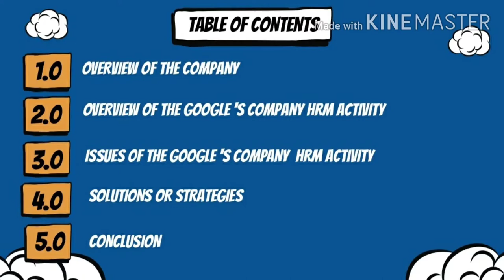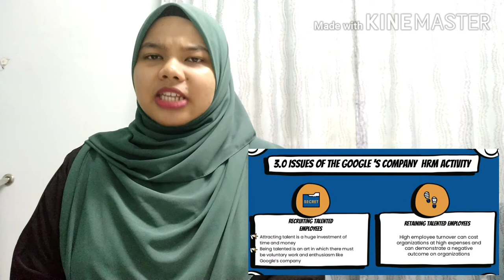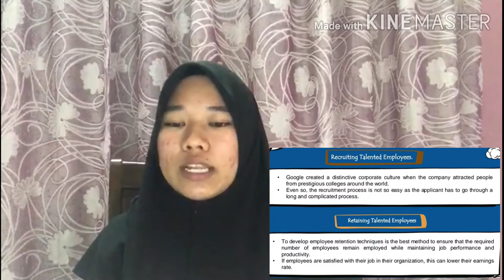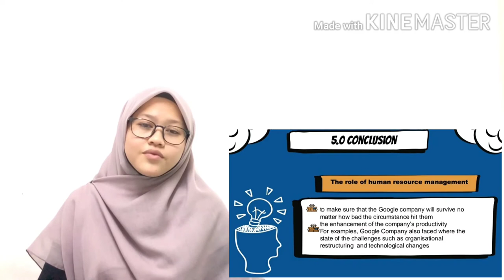Group Presentation:Google's Company HRM activity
BSMH 2013
HUMAN RESOURCE MANAGEMENT
GROUP C

GROUP ASSIGNMENT :
CASE STUDY OF GOOGLE’S COMPANY HUMAN RESOURCE MANAGEMENT

LECTURER’S NAME :
PROF. MADYA DR. ABDUL HALIM BIN ABDUL MAJID